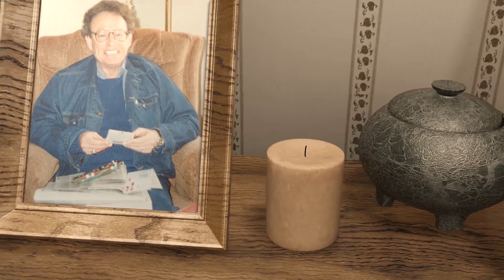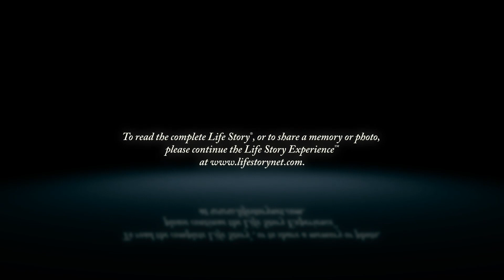John Kibele - Life Story Digital Video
Dykstra Funeral Homes present the life of John Kibele of Holland, MI. To read the obituary of John Kibele, to read the full Life Story, or to leave a memory or comment, please